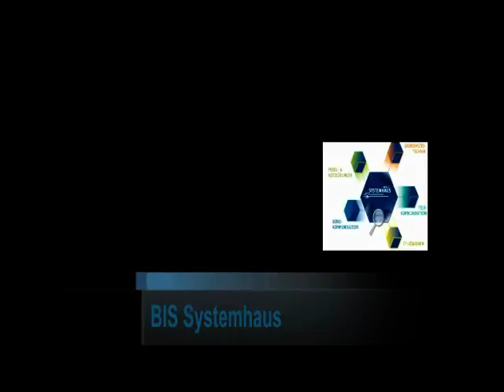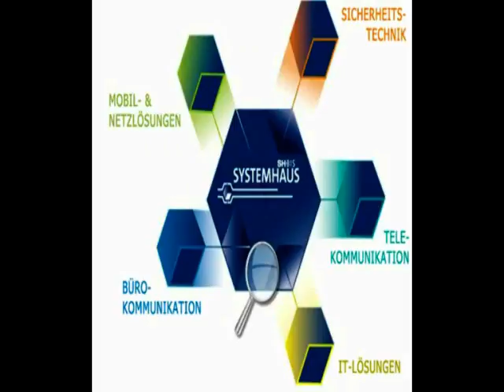svs-pk3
SVS Ressekonferenz